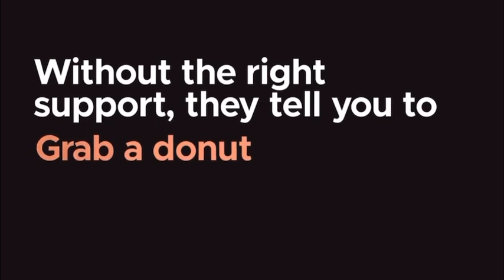Curb - Boost your GLP-1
Curb - Boost your GLP-1 and feel full longer plus burn fat.This powder mixes in water. Mango Peach 🍑 is delicious, comes in Individual packets.